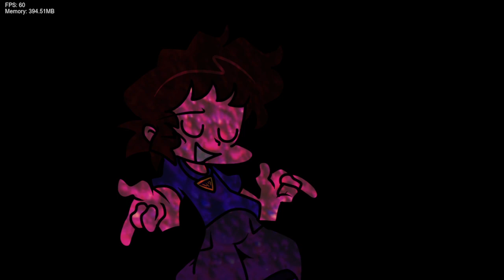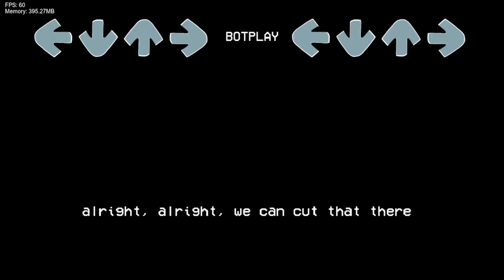Friday Night Funkin' Vs Mags One Mod (FNF/Mod/Hard)